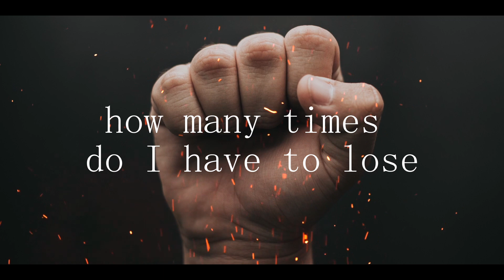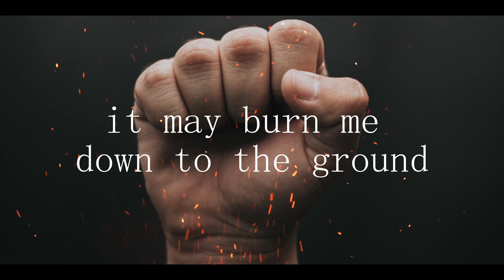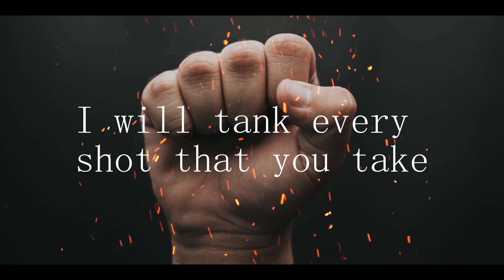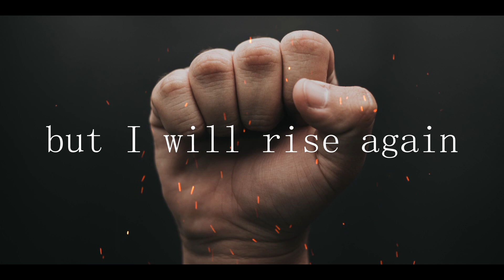Melvyn Haas - From The Ashes [Hardcore]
a song about self empowerment and not backing down